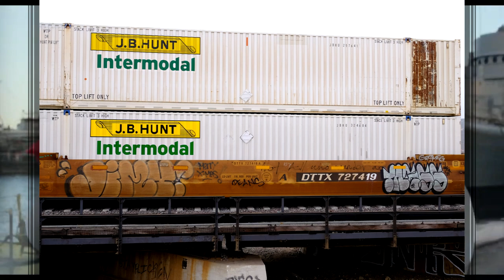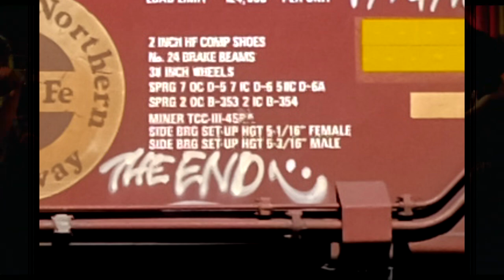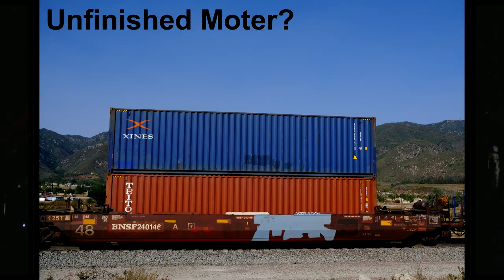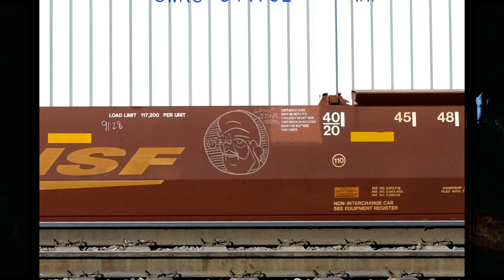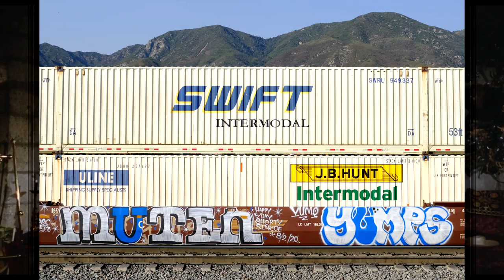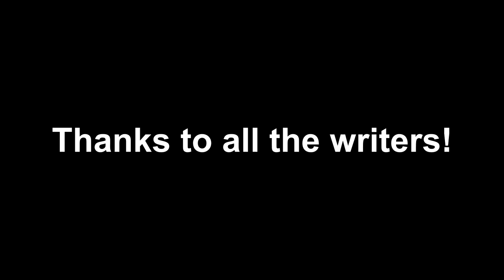Benching Freight Train Graffiti in SoCal - October 2020 (Part1)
Slideshow of freight train graffiti I shot in October of 2020.  Some really good pieces in this one.  These videos take a while to put together but I will try and catch up on the last of the 2020 videos soon.   October 2020 Part 2 should be up soon.

Get out there and bench!  Have fun, and stay safe.

My Books: SoCal Freight Benching: Graffiti on Freight Trains - Vol.1 & 2